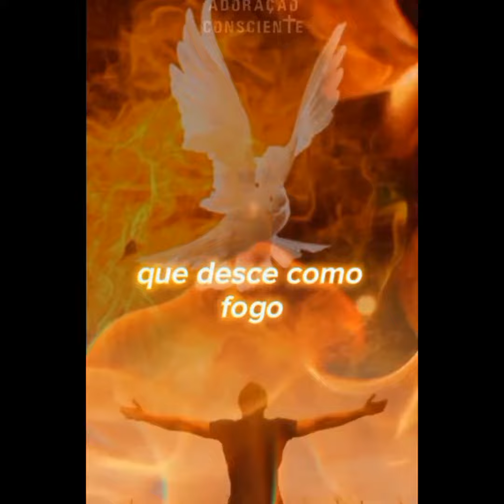Espírito que desce como fogo 🔥🙏